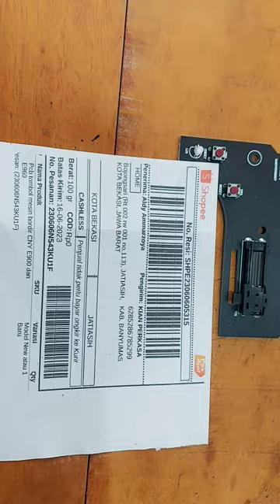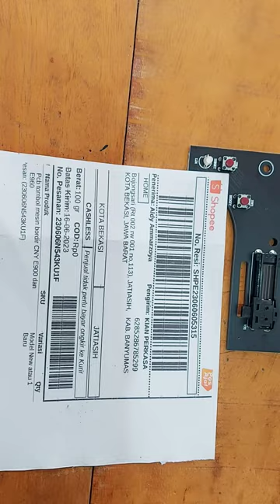PCB tombol start mesin bordir CNY E900 New model baru warna ungu kirim bekasi jawa barat